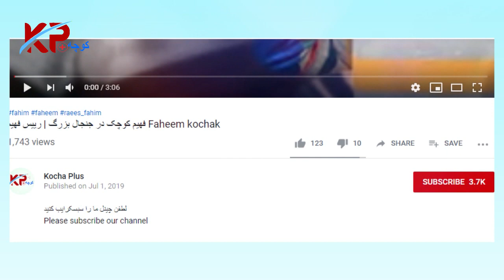mustafa sufi wedding محفل عروسی مصطفی صوفی چگونه گذشت